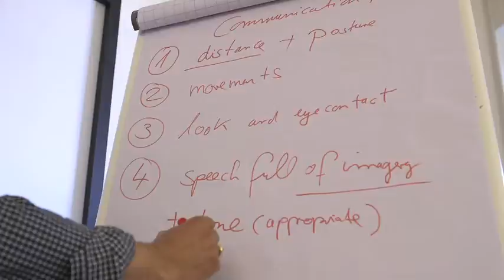Video Workshop Body Language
With Michael Wenk from Galli theatre in Munich.